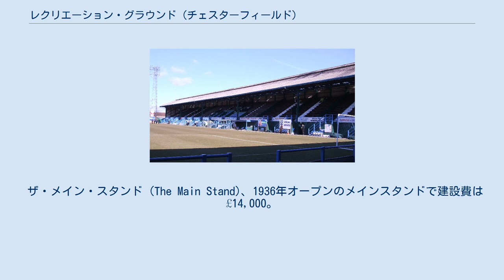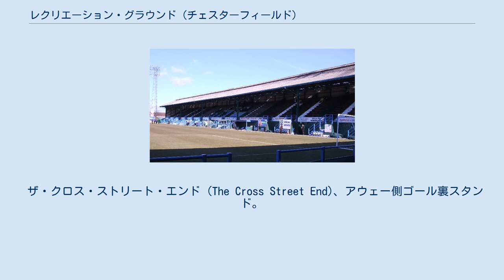レクリエーション・グラウンド (チェスターフィールド)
ソルターゲート(Saltergate, 正式名称をRecreation Ground)は、イングランド・ダービーシャー州チェスターフィールドにある多目的スタジアム。
チェスターフィールドFCのホームスタジアムとなっていた。
シェフィールド・ユナイテッドFC.リザーブチームもまたこのスタジアムを使用していた。
 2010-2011シーズンからB2ネット・スタジアムへとホームスタジアムを移転している。
 ザ・メイン・スタンド (The Main Stand)、1936年オープンのメインスタンドで建設費は£14,000。
1層構造。
クロス・ストリート・テラス側にアウェー席の一部が設置されている。
 コンプトン・ストリート (ポップ・サイド) (Compton Street (Pop Side))、バックスタンド。
1層構造。
スポンサーボードとスタンドの間に観客用通路がある。
(通路は、イーウッド・パークのバックスタンドと同じ雰囲気) ザ・コップ (The Kop, 以前の名称をGraysons (Spion) Kop Terrace)、2,000人収容のホーム側ゴール裏スタンド。
1層構造の立ち見席。
 ザ・クロス・ストリート・エンド (The Cross Street End)、アウェー側ゴール裏スタンド。
1層構造の立ち見席。
 ※1 1試合観客数不明のため22試合で算出。